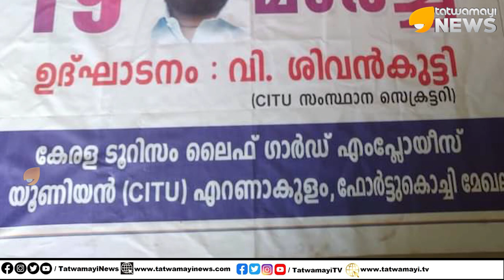ജീവൻ രക്ഷിക്കുന്ന ലൈഫ് ഗാർഡുമാർക്കു വിലയില്ലാത്ത കേരളം | Life Guards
ജീവൻ രക്ഷിക്കുന്ന ലൈഫ് ഗാർഡുമാർക്കു വിലയില്ലാത്ത കേരളം | Life Of Life Guards